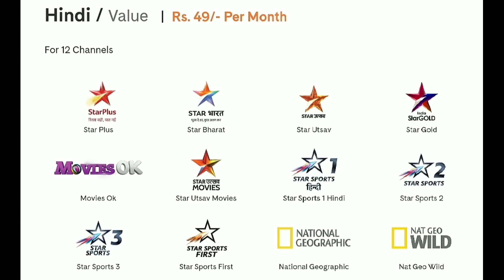STAR New Value Pack ₹49 Only, Star Launch New Value 12 Channel Pack.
1) Tata Sky HD Set Top Box
2) Airtel Digital Tv Hd Set Top Box
3) Dishtv Nxt HD+ Set Top Box
4) Videocon D2H HD Set Top box
STAR New Value Pack ₹49 Only, Star Launch New Value Pack, Star की नई ऐड आ रही है वो वाला ये पैक है।